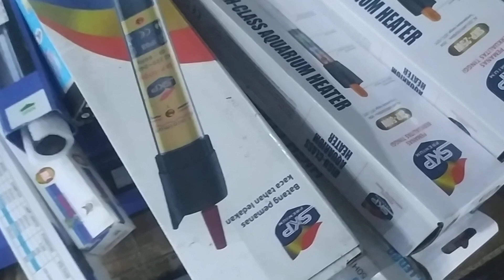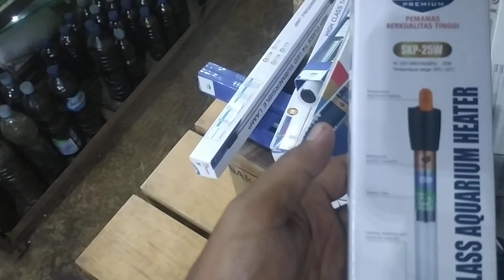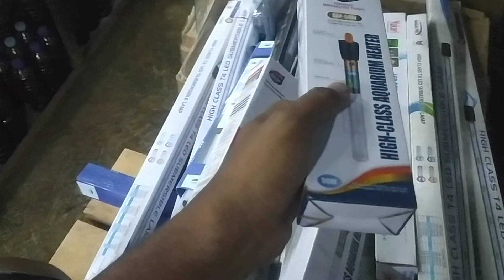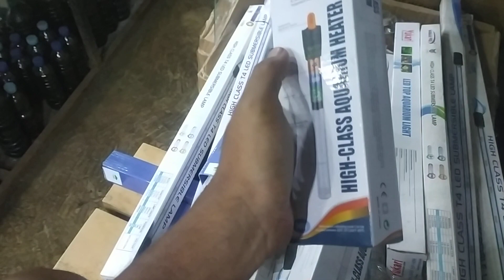berapa kebutuhan hetaer untuk aquarium yang pas